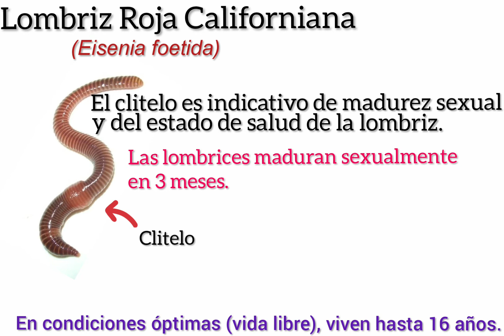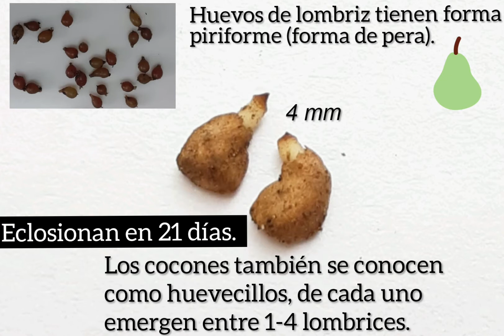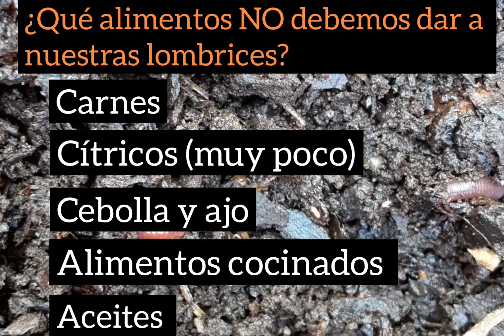Conociendo la Lombriz Roja Californiana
En la lombricultura el recurso más importante son las lombrices,  ellas trabajan activamente por 24 horas mejorando las propiedades del suelo y la fertilidad.